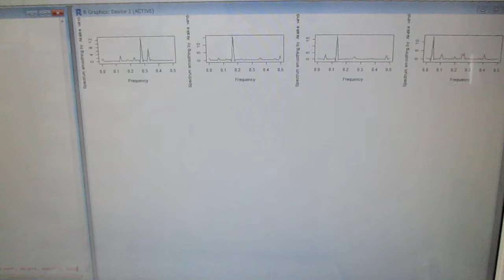超音波の音圧測定解析（バイスペクトル） Ultrasonic-labo